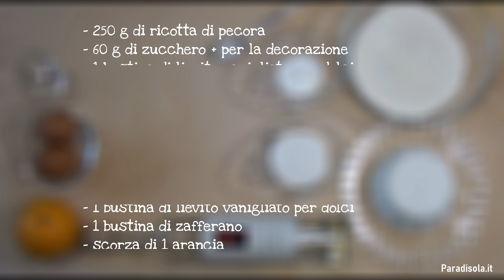Arrubiolus di Sardegna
Scopri la video ricetta degli "Arrubiolus" o "brugnolus di ricotta", un tipico dolce di Sardegna perfetto per il carnevale ma non solo.